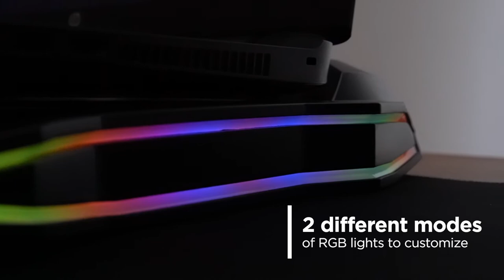How To Stop Gaming Laptop From Heating By Light Of Throne | RGB Cooling Pad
RGB Laptop Cooling Pad by Light of Throne shaped with funky colour schemes and flashy RGB LED light. Dodge overheating that leads to reduced performance as the CPU throttles back its speed, or worst-case scenario - a system crash at exactly the wrong moment.  Triple oversized silent fans at 2000 rotation per minute pulls in cool air from the bottom of the laptop cooling pad.
✅  Zero Noise Performance with Three Fans
✅  7 kinds of RGB light with 4 light modes
✅  Super Heat Dissipation That Turns Your Laptop to The Coolest